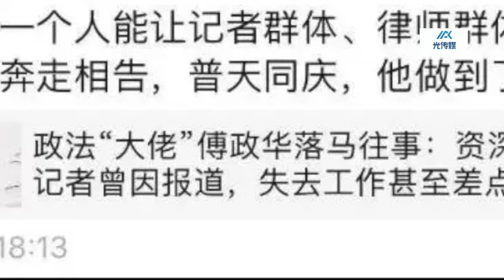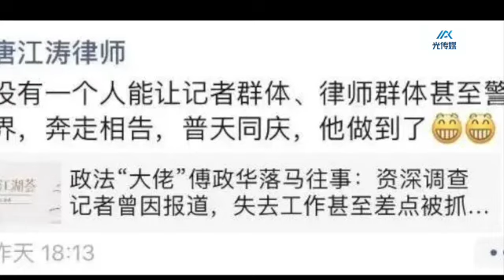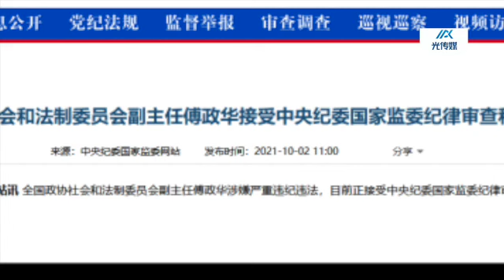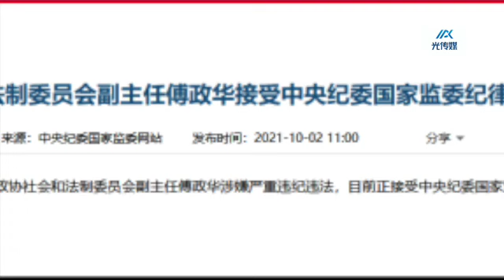中国人权律师团律师：傅政华漏罪举报的法律建议书【本网首发·嘉文播报No. 53】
中国人权律师团律师：傅政华漏罪举报的法律建议书

据最高检官网7月11日消息，全国政协社会和法制委员会原副主任傅政华涉嫌受贿、徇私枉法案，由国家监察委员会调查终结，经最高人民检察院指定，由吉林省长春市人民检察院审查起诉。近日，长春市人民检察院已向长春市中级人民法院提起公诉。检察机关起诉指控：被告人傅政华利用担任北京市公安局副局长、局长，北京市委常委，公安部副部长，中央政法委员会委员，司法部部长，全国政协社会和法制委员会副主任等职务上的便利以及职权或者地位形成的便利条件，为他人谋取利益，非法收受他人财物，数额特别巨大，依法应当以受贿罪追究其刑事责任；傅政华身为司法工作人员，徇私情私利，对明知是有罪的人而故意包庇不使他受追诉，情节特别严重，应当以徇私枉法罪追究其刑事责任。被告人傅政华一人犯数罪，依法应当数罪并罚。

我们作为中国公民知悉上述信息后，结合法律专业认为，该起诉遗漏了傅政华其他严重涉嫌罪行。根据《中华人民共和国宪法》、《中华人民共和国刑法》、《中华人民共和国刑事诉讼法》相关规定特提出漏罪举报，希望有关部门认真查实依法追加起诉。

众所周知，傅政华在担任北京市公安局长及公安部副部长期间，僭越宪法法律，为达个人权欲利益目的玩忽职守滥用职权，在明知没有证据、没有事实、没有法律依据的情况下人为制造了大量司法冤狱比如新公民案、709律师公民大抓捕案、曹顺利迫害致死案以及大量法轮功信仰冤狱。与此同时其滥用职权非法建立维稳监控系统防民甚于防川，北京市公安局在其当政期间频繁发生非法截访恶性事件，诸如此类种种残害百姓、荼毒生灵之罪行需要查清事实依法惩处。傅政华利用信息不对称高层缺乏安全感，故意制造夸大社会对立，对律师、公民、访民、信仰者的正当行为妖魔化造成与体制对立矛盾的错觉。傅政华其所作所为，不仅导致平民百姓人道灾难相续不断，与此同时也致使体制背上沉重包袱，在本已日益紧张的社会形势下进一步推助官民对立，致使任何司法改革、政治体制改革以及依法治国的努力进退维谷举步维艰。

反人类罪是傅政华一系列罪行的核心，如果选择性追诉遗漏了核心罪行则难以服众，不真正追究傅政华的反人类罪恶就无法真正震慑肃清已有和潜在发生的其他反人类罪恶，致使其他反人类分子继续逞凶作恶最终导致权力失控社会失序，国家被推向动荡不跌的深渊，让少数违法势力妄图绑架整个国家、社会、族群的罪恶目的得以实现。

只有真正追究残害百姓荼毒生灵反人类罪恶，这个国家族群才能真正得到善治，依法治国得以实现公义得以伸张。

综上所述，请依法追究傅政华故意杀人、玩忽职守滥用职权漏罪！

此致

中共中央纪委
国家监察委
最高人民检察院
长春市检察院
长春市中级法院

中国人权律师团律师

2022年7月12日